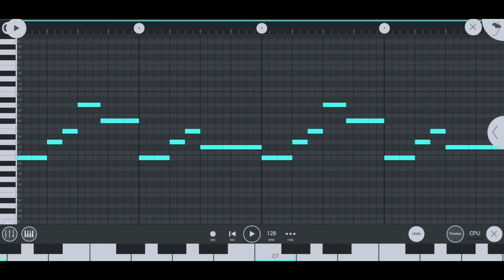Nightcrawler-Push the feeling on Grand piano